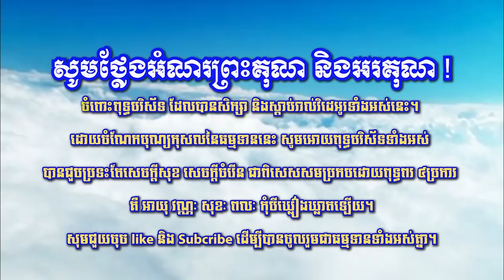ឆន ម៉ៅមេត្តា - រឿង ចំណេះដឹងប្រកបដោយប្រយោជន៍(សាលិត្តកជាតក) C​hhan maometta The Dhamma talk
***ទាក់ទងខ្ញុំតាមរយះ៖
១.Youtube channel :